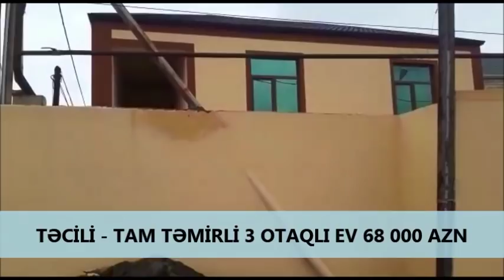Tecili - Bileceride tam temirli 3 otaqli 68 000 AZN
heyet evlerinin satisi bileceride, bileceride heyet evleri, bileceride satilan evler
Dasinmaz emlak ve ev alqi satqisi, ev elanlari 2018, dasinmaz emlak elanlari| Ev elanlari -  Dasinmaz emlak , bina, ofis ve villalar və bag evleri |  evler ve menziller  ve ev alqi-satqisini Arenda.az -da. Bizde evlerin satisi yanasi diger obyektlerin alqi-satqisi